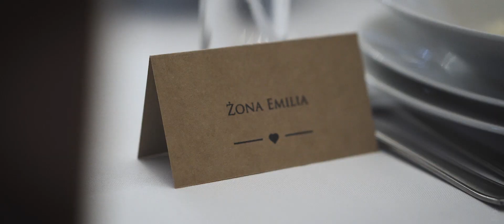Emilia i Rafał - teledysk ślubny- BigDayMovies.pl